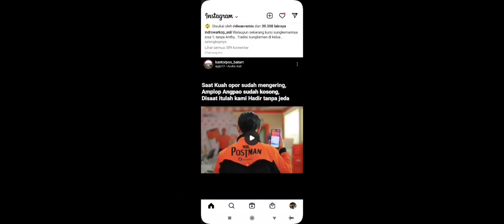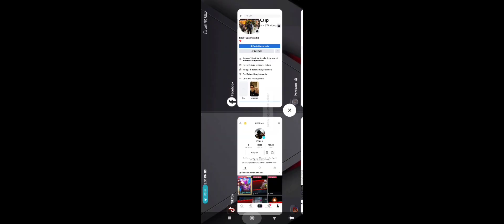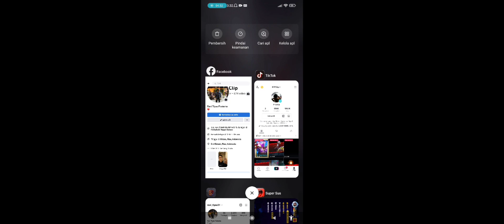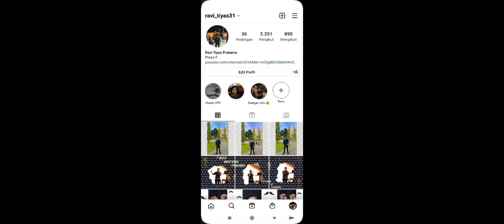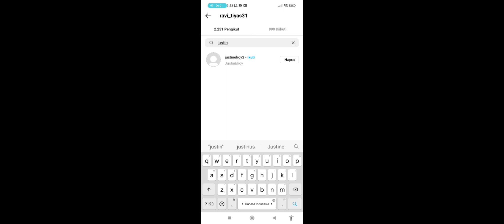Giveaway Kode Redeem Set Skin Mummy & Kepala Bunglon!!! (Set Skin Tutu & Baby Komo) Hadiah Terbatas!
TONTON DAN PAHAMI VIDEO SAMPAI HABIS!!!

- Follow & Like Super Sus :
ID akun : 10149730
NICK : SumMon_SkulL

Semoga Beruntung Yaa.